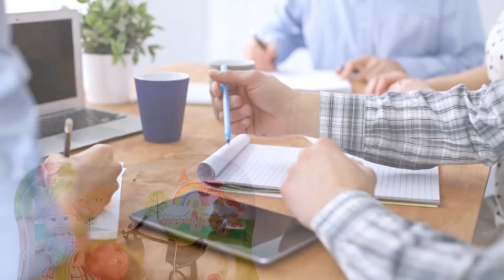Photos of the SED 8390 | Not A Review!